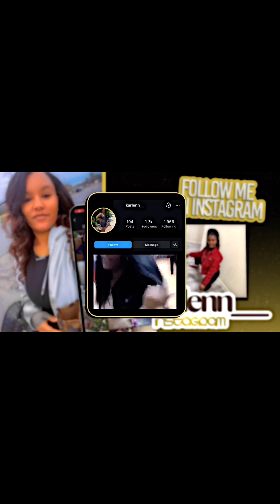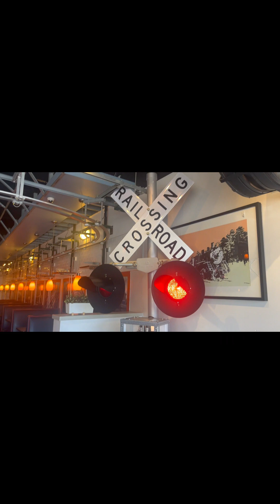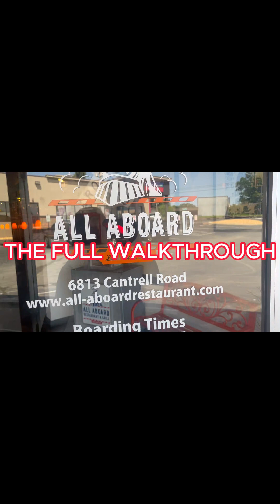B-Day/Grad Trip| We went out of the country